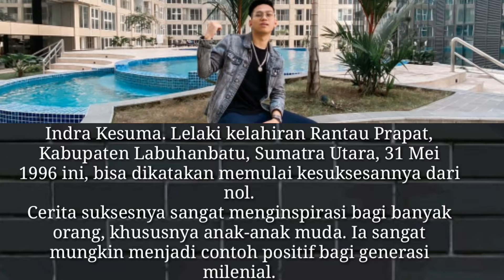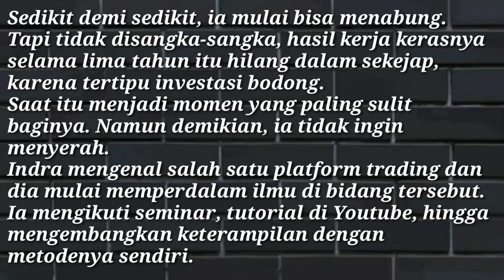Biodata & Perjalanan Hidup Indra Kenz ,1 Bulan 1 Miliyar😲// Generasi Melenial 24Thn.